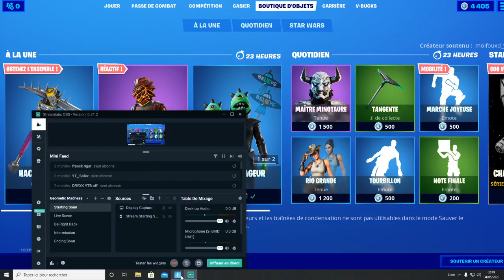Nouveau style rebelle du skin Guitariste sur fortnite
bonjour aujourd'hui je vous présente dans une très belle vidéo le nouveau style du skin guitariste qui fait son apparition sur fortnight Battle Royale j'espère que cette vidéo va vous plaire n'hésitez surtout pas à vous abonner à ma chaîne Youtube pourquoi pas mettre un petit pouce bleu mais surtout manger un morceau de fromage sur du pain